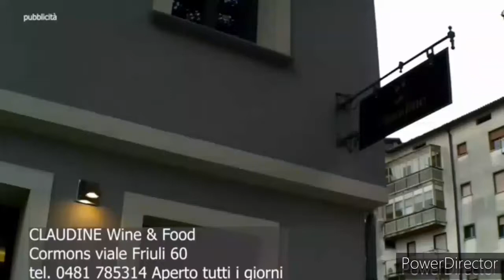19 05 21 LINEA DIRETTA FRIULITV FLASH Nuovo elicottero in dotazione Reparto aereo VF Venezia